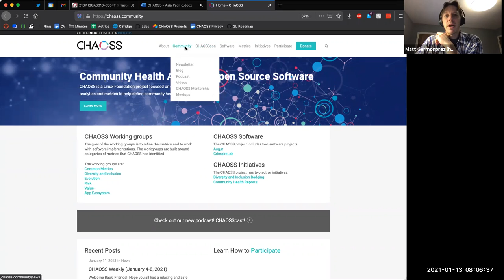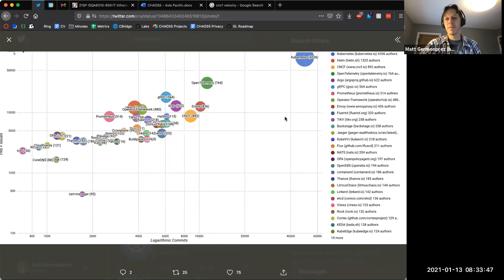CHAOSS Asia Pacific Community Meeting 1-13-21